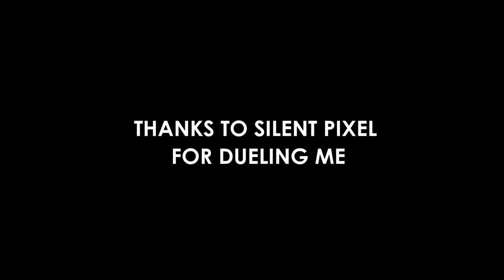Recall: episode 3 | Lyus vs NF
Hello everyone! Welcome to episode 3 of my series; Recall! I had quite a bit of fun making this animation, wish I could work more on it but atlast it's that time of the year again where I most focus on my schooling. Either way I hope you guys enjoy!

Freakshow by Dirty Palm (feat. LexBlaze)

After Lyus's heist to steal an rare artifact, he has found himself waking up in the valley of Magdurus Mountains. Apparently Ether was keeping an eye on him just in case something happened, and luckily he did. But their luck may have run out as they are being ambushed!
Stalk me:

My stuff:

Artisul D13s
Surface Laptop

Programs:
Macromedia Flash 8
Swivel
Audacity
HitFilm Express